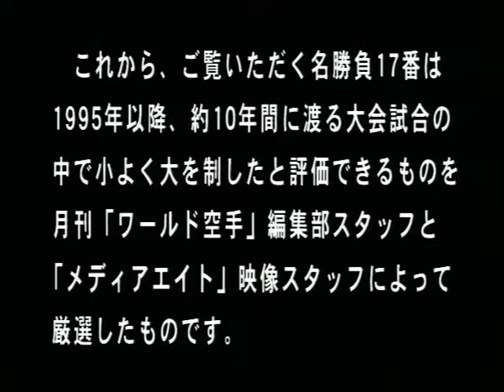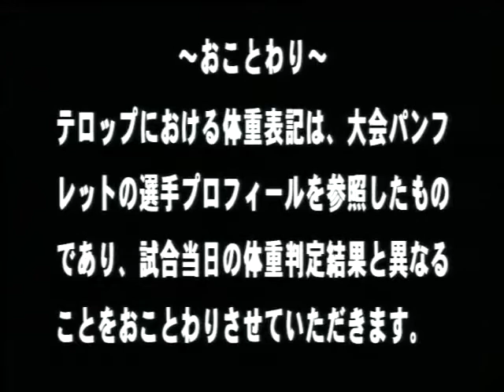Shorter Fighters vs Taller Heavier Opponents Kyokushin Karate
Kyokushin Karate